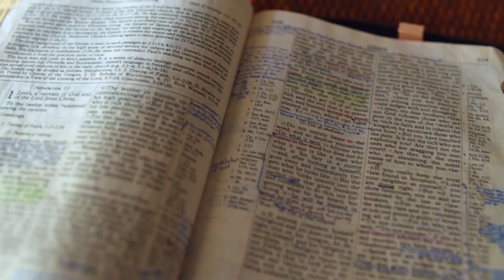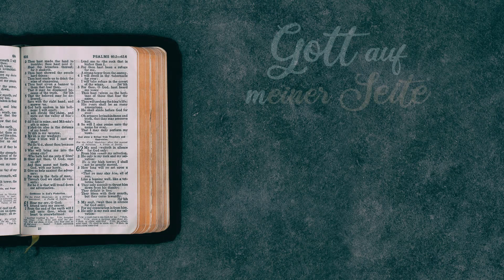Gott auf (m)einer Seite: Psalm 148:1-150:6